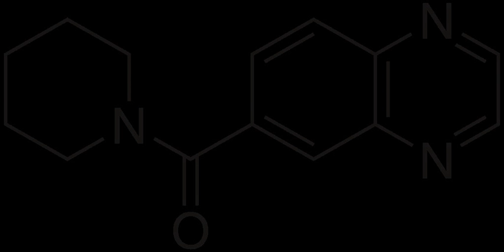Ampakine | Wikipedia audio article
00:01:28 1 Development
00:03:21 2 Mechanism of action
00:03:56 3 Side effects
00:04:23 4 Medical applications
00:04:54 5 See also

- Socrates

SUMMARY
Ampakines, also stylized as AMPAkines, are a subgroup of AMPA receptor positive allosteric modulators with a benzamide or closely related chemical structure. They are also known as "CX compounds". Ampakines take their name from the AMPA receptor (AMPAR), a type of ionotropic glutamate receptor with which the ampakines interact and act as positive allosteric modulators (PAMs) of. Although all ampakines are AMPAR PAMs, not all AMPAR PAMs are ampakines.
They are currently being investigated as potential treatment for a range of conditions involving mental disability and disturbances such as Alzheimer's disease, Parkinson's disease, schizophrenia, treatment-resistant depression (TRD) or neurological disorders such as attention deficit hyperactivity disorder (ADHD), among others.More recently developed ampakine compounds are much more potent and selective for the AMPA receptor target, and while none of the newer selective ampakine compounds have yet come onto the market, various ampakines are in clinical trials.